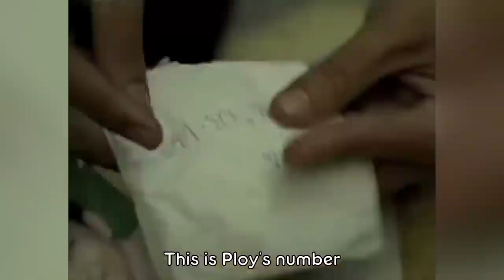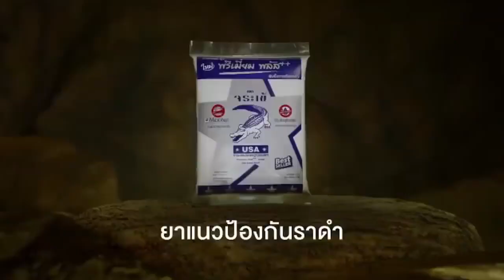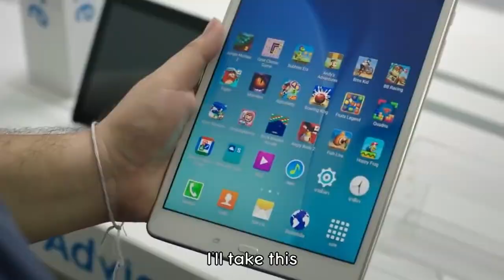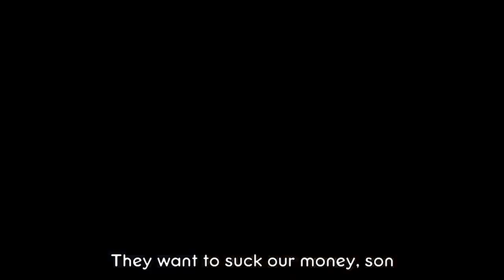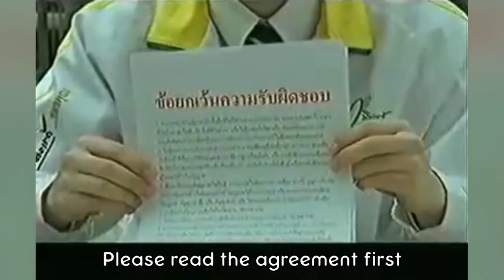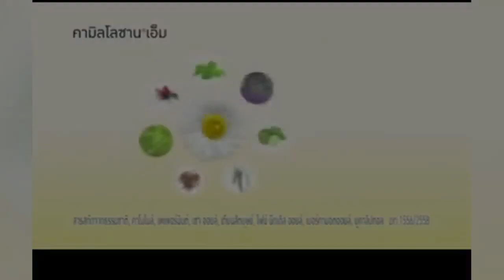Iklan Thailand Lucu bikin yang nonton pipis dikit 😂 - Meme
Kepoin instagram pribadi mimin yuk

Di follow yakk 😳

Di follow yakk 😳